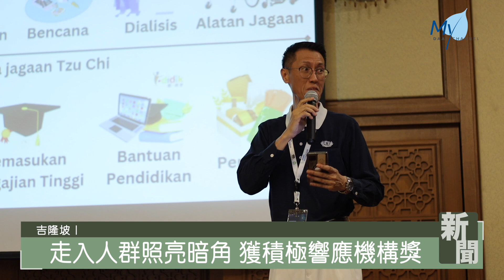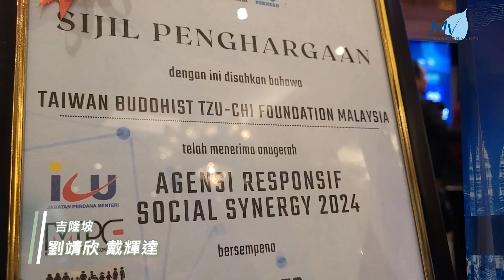【新聞】社會協同大會 再度獲頒積極響應機構獎殊榮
慈濟雪隆分會自2020年起與馬來西亞社會保險機構合作社會協同計劃，共同走入暗角，幫助有需要的人。今日，馬來西亞社會保險機構於吉隆坡皇家朱蘭酒店舉辦社會協同大會，慈濟雪隆分會再度榮獲積極響應機構獎殊榮，為志工的用心付出給予肯定。

馬來西亞
吉隆坡

社會協同大會 各機構集結分享成就
馬來西亞社會保險機構舉辦社會協同大會，各個機構於吉隆坡皇家朱蘭酒店集結。

MOHD NAJMI ABDUL HALIM
社會協同計劃負責人 莫哈末納茲米
社會協同計劃其實是
為了確保社會保障生態系統
能夠在我國進行
我們也希望確保
我國各機構能夠為社會
提供更全面的社會和經濟保護

DATO’ SRI DR. MOHAMMED AZMAN BIN AZIZ MOHAMMED
大馬社會保險機構總執行長 拿督斯裡莫哈末阿茲曼
今天在這個大廳裡的人
都是被選中的人
那些將每天都想幫助別人的精神
真正刻在靈魂裡的人
透過社會協同計劃
在同一個平台上一起去合作
討論如何幫助每一個需要的人

走入人群照亮暗角 獲積極響應機構獎
慈濟雪隆分會自2020年起與社會保險機構合作，攜手照亮有需要的角落，此次社會協同大會再度榮獲積極響應機構獎。

佛教慈濟基金會是一個非常積極
非常致力於執行援助的基金會
無論是在溝通  協作
或是採取的行動都非常全面

TAN CHOON SIEW
慈濟志工 陳春秀
在社險機構裡面沒有資格
去申請他們的那些資源的話
社險機構就會把個案轉介給慈濟
希望慈濟可以在這個家庭做一些評估
然後給一些協助
志工每次接到個案的時候
志工都會在一個星期裡面
就馬上行動去做家訪
好像上人所說的  拔苦予樂
我們就是很快地去
希望可以幫助到他們
分秒不空過地去幫助有需要的人

慈善是根方向堅定 用心付出讓愛綻放
慈善是慈濟的根，志工用行動走入苦難暗角，讓愛與希望在每一個角落綻放。

REPORT：
馬來西亞報導
劉靖欣 戴輝達

備註：
拍攝日期：8-9/10/2024